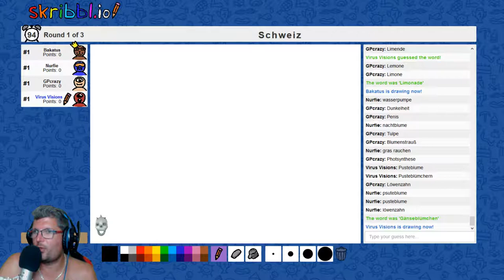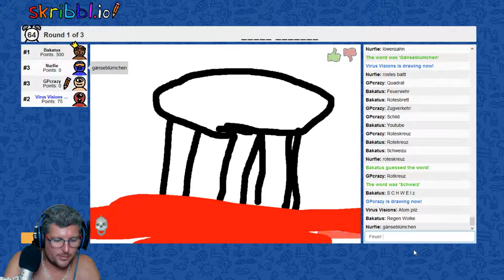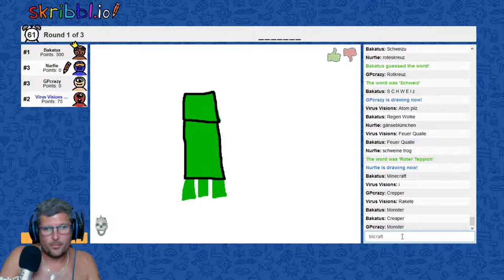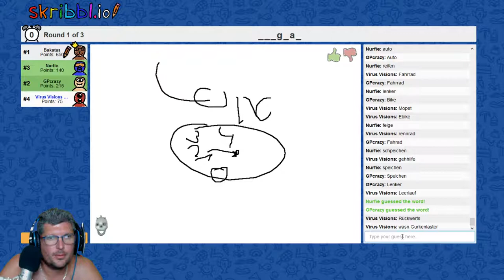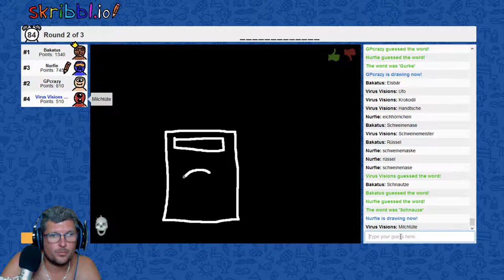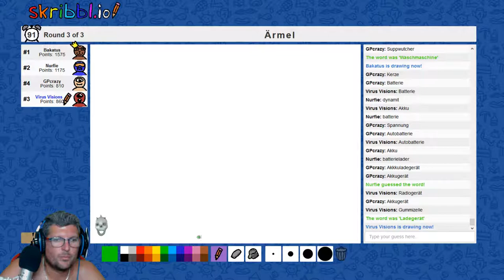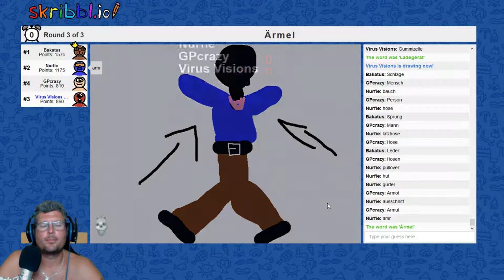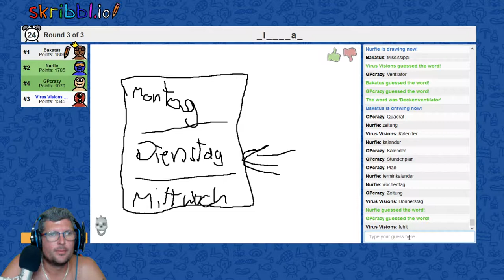[WWGC]👨🏻‍💻 GAMEPLAYS 010 - [SKRIBBLE] CRAZY hat sehr komische Vorstellungen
Das Wort Scribble kommt aus dem angloamerikanischen Sprachraum und bedeutet wörtlich übersetzt „Kritzelei“, „Schmiererei“ oder „unsauber Geschriebenes“. In seiner eingedeutschten Bedeutung ist es ein Begriff aus der Werbesprache, auch Schmierskizze.
ZWECK:
Ein Scribble ermöglicht schnell die grundsätzliche Darstellung von unterschiedlichen Entwurfsideen und Lösungsvarianten ohne Anspruch an eine genaue und saubere Ausarbeitung. Es dient damit in erster Linie der Ideenfindung, kann aber auch der internen Kommunikation im Arbeitsteam dienen, seltener auch der Präsentation von Zwischenergebnissen beim Auftraggeber. An die Scribble-Phase schließen sich in der Regel der (Roh-)entwurf und die Reinzeichnung an.
BEDEUTUNG:
Scribbles erfüllen eine wichtige Funktion in der kreativen ersten Phase eines Projektes. In Form oftmals kleinformatiger Zeichnungen können mit wenig Arbeitsaufwand viele verschiedene Bild- und Kompositionsideen zu Papier gebracht werden. Die Technik eignet sich daher besonders gut, um den spontanen Ideenfluss des Kreativen lebendig zu halten.

Die favorisierten Entwurfsvarianten können in einer Skizze konkretisiert werden und damit als Grundlage für eine weitere Ausarbeitung dienen.
3.bakatus

Streams nur noch auf meinem 🎮Kanal

➜ Regeln für den Chat:
Keine Werbung
Kein Spam

Meine Hardware:
1. 225 GB SSD - 2. 500 GB SD - 3. 2.0 TB SD Festplatten
16 GB Ram HyperX Riegel
4 GB grafik Geeforce 970 GTX
Gehäuse: Thermaltake
Asus Motherboard